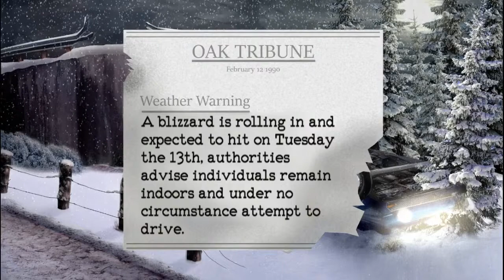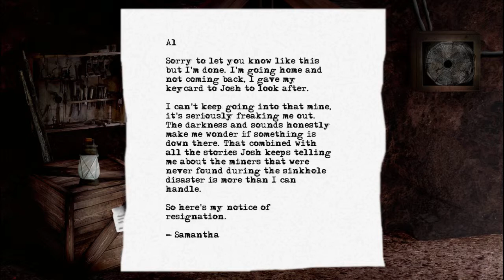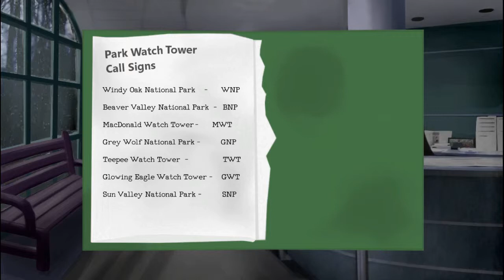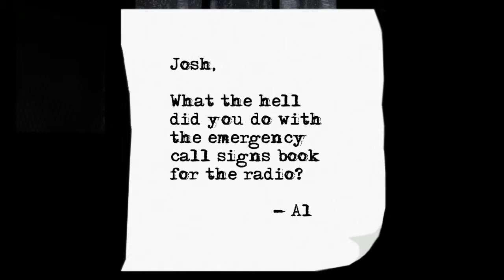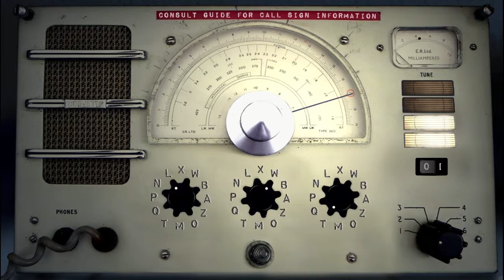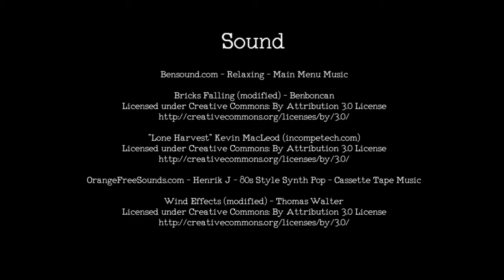Shiver - Walkthrough (Point and click Horror Adventure Game)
Schönes kurzes Point and click Horror Adventure Game von Kowai Sugoi Studios mit nur 3 Jump Scares glaub ich :)  .
Viel Spatz .